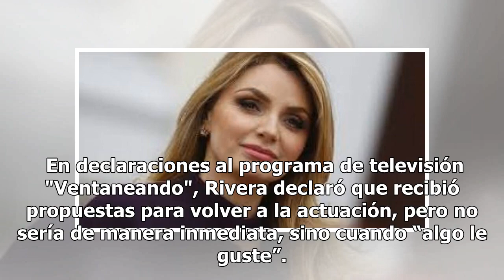Angélica Rivera hablará a Netflix de su vida en Los Pinos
Angélica Rivera, esposa del expresidente de México Enrique Peña Nieto, hablaría a Netflix de su vida como primera dama de México y su experiencia en Los Pinos, para llevarla a una serie de televisión. En distintos portales de noticias se informa que Angélica Rivera, conocida como "La Gaviota", inten...